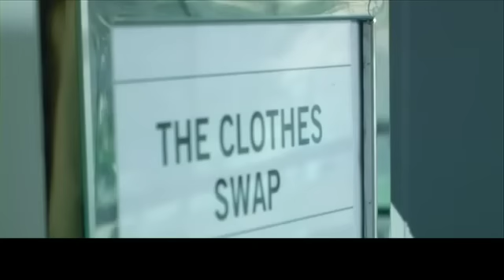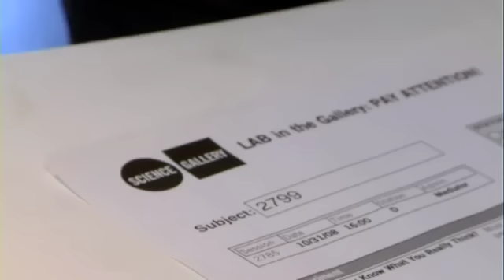Highlights of 2008 at the Science Gallery, Dublin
A short review of the exhibition highlights of 2008 at the Science Gallery, Trinity College, Dublin. Including Lightwave, Technothreads, Pills, Artbots and Lab in the Gallery. Film by Mahoo. Music by The Sunday Drive